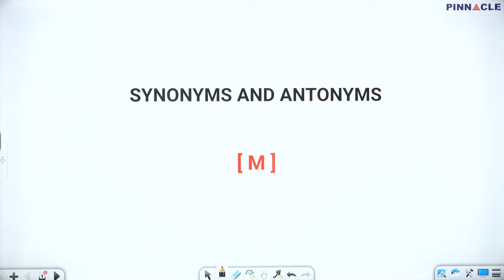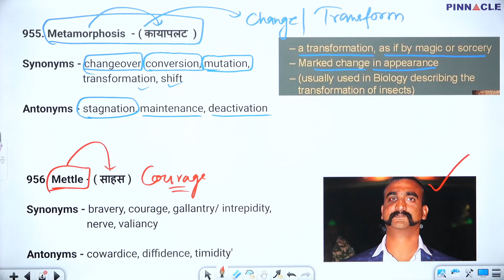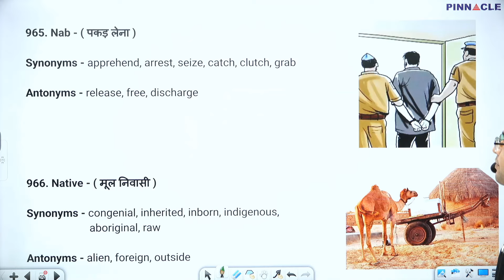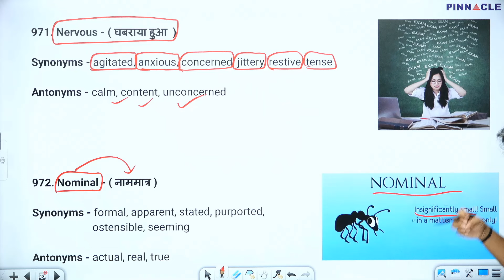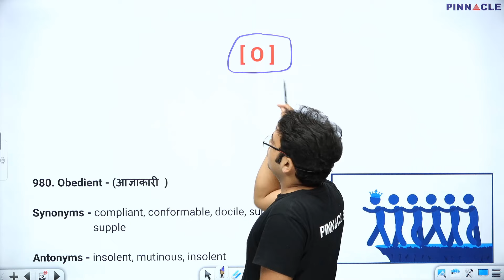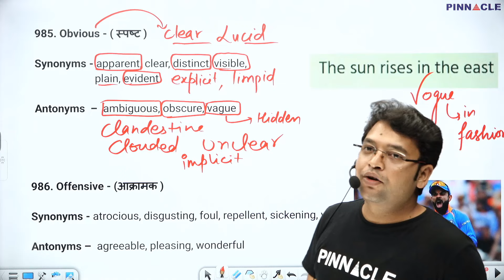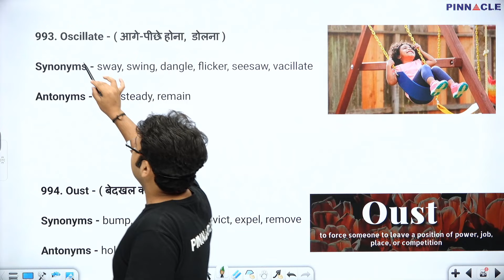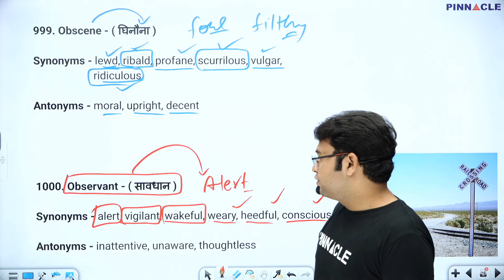Pinnacle Latest English Vocabulary 3rd edition book for All SSC and other Competitive Exam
60 days vocabulary 3rd Edition Book → Amazon , Flipkart

SSC English 7600 TCS MCQ Chapter Wise With Detailed Explanation 5th Edition Book English Medium → Amazon , Flipkart
SSC English 7600 TCS MCQ Chapter Wise With Detailed Explanation 5th Edition Book Hindi Medium Amazon , Flipkart
SSC English 7600 5th Edition TCS MCQs chapter wise book video course

SSC GD Constable 2024 Chapter wise 6000 TCS MCQ 2nd Edition Book English medium → Amazon , Flipkart
SSC GD Constable 2024 Chapter wise 6000 TCS MCQ 2nd Edition Book Hindi medium → Amazon , Flipkart
SSC GD Constable 2024 Chapter wise 6000 TCS MCQ 2nd Edition Book Video Course

SSC GD Constable 2024 76 sets PYQ TCS Solved Papers 2nd Edition English medium → Amazon , Flipkart
SSC GD Constable 2024 76 sets PYQ TCS Solved Papers 2nd Edition Hindi medium → Amazon , Flipkart

SSC MTS 2024 : 2430 TCS MCQ Chapter Wise English Medium → Amazon , Flipkart
SSC MTS 2024 : 2430 TCS MCQ Chapter Wise Hindi Medium → Amazon , Flipkart

SSC MTS 2024 27 Sets PYQ: TCS PYQ Solved Papers English Medium→ Amazon , Flipkart
SSC MTS 2024 27 Sets PYQ: TCS PYQ Solved Papers Hindi Medium → Amazon , Flipkart

SSC CHSL 2024 : 4000 TCS MCQ Chapter Wise English Medium → Amazon , Flipkart
SSC CHSL 2024 : 4000 TCS MCQ Chapter Wise Hindi Medium → Amazon , Flipkart

SSC CHSL (10+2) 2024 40 Sets : TCS PYQ Solved Papers English Medium → Amazon , Flipkart
SSC CHSL (10+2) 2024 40 Sets : TCS PYQ Solved Papers Hindi Medium → Amazon , Flipkart

SSC CGL 2024: 3900 TCS MCQ chapter wise english medium exam conducted during 14th July - 27th July 2023 → Amazon , Flipkart
SSC CGL 2024: 3900 TCS MCQ chapter wise Hindi medium exam conducted during 14th July - 27th July 2023→ Amazon , Flipkart

SSC CGL 2024: 39 sets solved papers english medium exam conducted during 14th July - 27th July 2023 → Amazon , Flipkart
SSC CGL 2024: 39 sets solved papers Hindi medium exam conducted during 14th July - 27th July 2023 → Amazon , Flipkart

60 Days English Vocabulary 2nd edition Book → Amazon , Flipkart

SSC English 100 TCS Shifts 4th Edition Book English Medium → Amazon , Flipkart
SSC English 100 TCS Shifts 4th Edition Book Hindi Medium → Amazon , Flipkart

SSC English 7600 TCS MCQ Chapter Wise With Detailed Explanation 4th Edition Book English Medium → Amazon , Flipkart
SSC English 7600 TCS MCQ Chapter Wise With Detailed Explanation 4th Edition Book Hindi Medium → Amazon , Flipkart